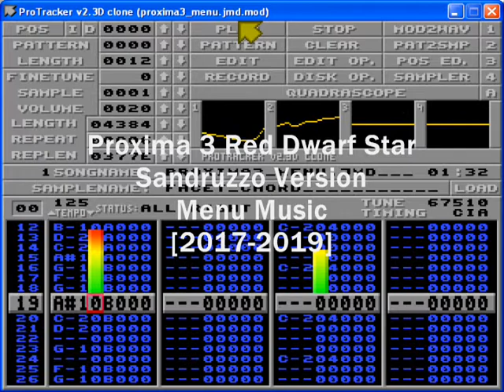Proxima III Red Dwarf Star - Sandruzzo Version - Menu music [2017-2019]